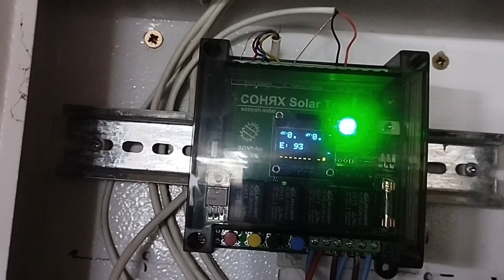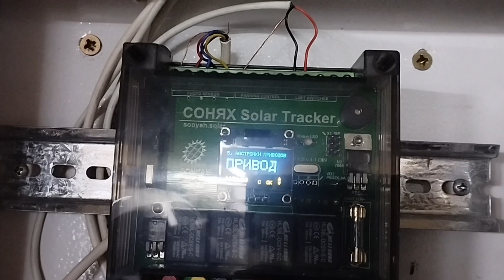AADAT 1.5kW солнечный трекер на ЦЕПИ своими руками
Конструкция двухосного трекера на 3 солнечных панели по 540 Вт от Андрея из Закарпатья.  Ориентация происходит по оптическим датчикам в положение с макс. генерацией. Подробнее о блоке управления СОНЯХ DIN:

Заказать готовый солнечный трекер можно у автора проекта. Контакты для заказа:
Андрей, Закарпатская область